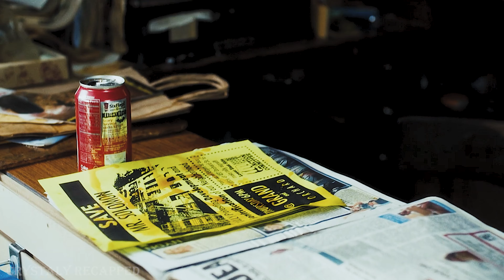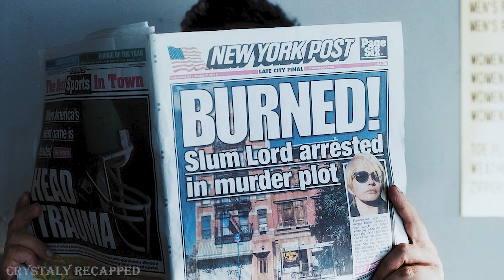The Man Learned to Become a Different Person and Began to Use it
The man realized that he could become other people. At first, he begins to use this for his own purposes, and then to help others.
Movie:The Cobbler (2014)